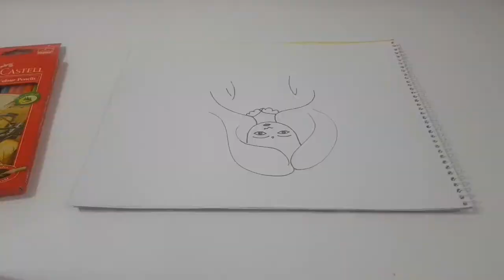How To Draw A Girl Step By Step Very Easy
How To Draw A Girl Step By Step Very Easy,If you want to see your favorit word turn into cartoon do comment please ♥